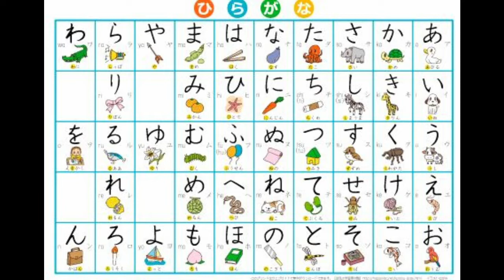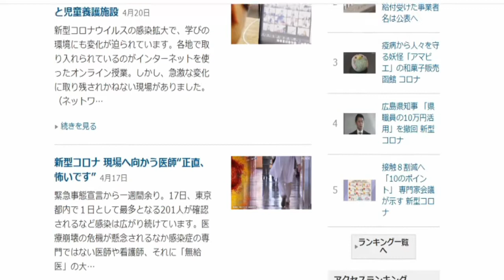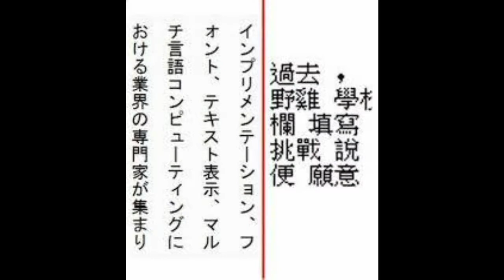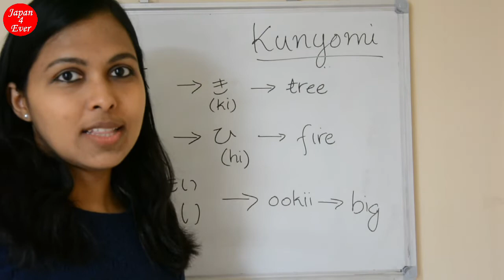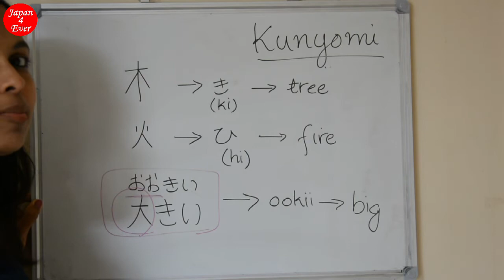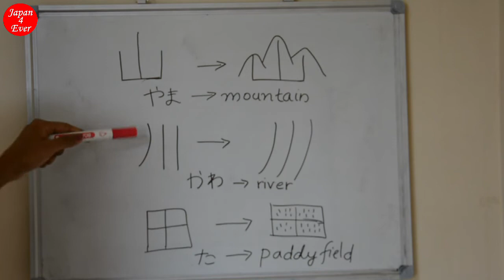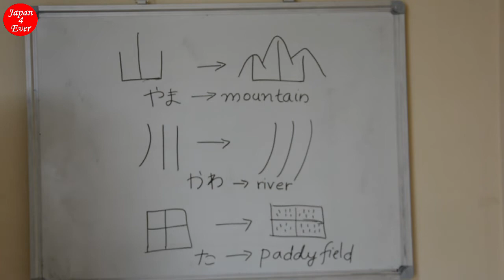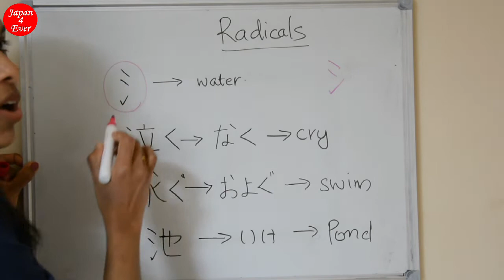Kanji Learning | Japan4Ever | Japanese Lessons | Japan Malayalam Vlogs | learn Japanese letters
Three types of Japanese letters:
1. hiragana
2. katakana
3. kanji

Two types of reading for Kanji:
1. Onyomi : Chinese pronunciation
2. Kunyomi : Japanese pronunciation

Steps learning Kanji:
1. correlate with real objects (and radicals)
2. Write many times
3. learn only commonly used readings/ pronunciation
4. learn writing the correct stroke order
5. learn words containing each pronunciation
6. Revise once in a week.